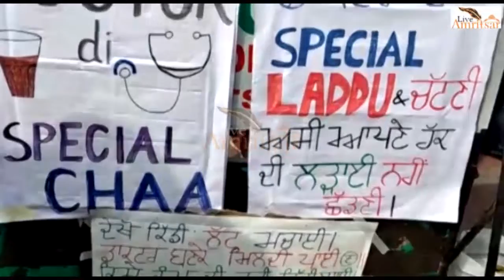गांधीगिरी के सिद्धांतों पर चले अमृतसर के डॉक्टर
अमृतसर के डॉक्टरों द्वारा सरकार के खिलाफ प्रदर्शन

चाय व लड्डू बांटकर किया गया प्रदर्शन